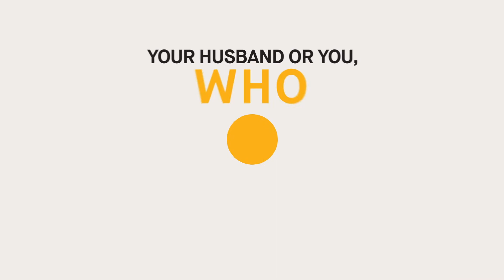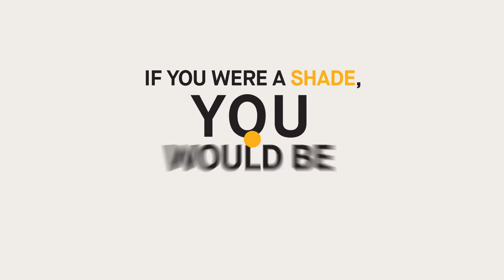The Masie technique by Amy Lopez